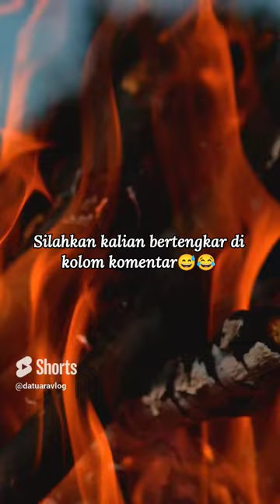Jawa Asal Nenek Moyang Orang Asia, Benarkah?